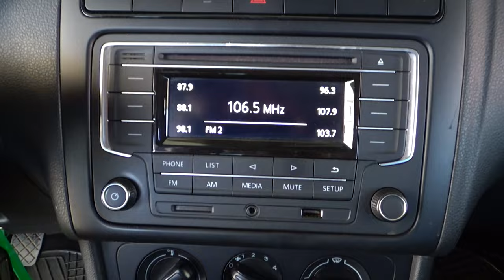Volkswagen / Vento / 2021 - 18232